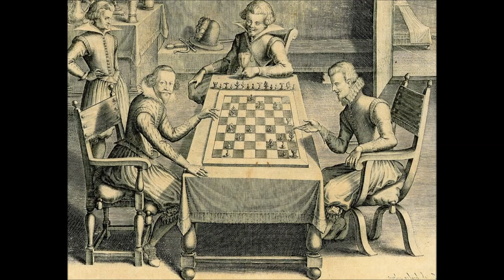Selected Chess Games of Greco - Part II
This is the second part of the notable chess games of Gioachino Greco, the strongest player of the 16th century. His manuscripts was one of the earliest of the chess litarature.